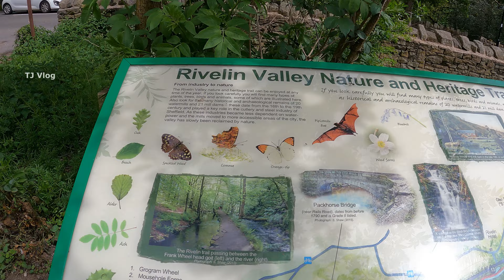Rivelin Valley in search of waterfall & Mandarin Duck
It was lovely walk. I sighted Mandarin duck as I was walking the trail, unfortunately not caught on camera as there were swimmers. The walk was very calming and must try. Will try to capture mandarin duck next time if I am lucky again.
Free parking available at Rails rd car park